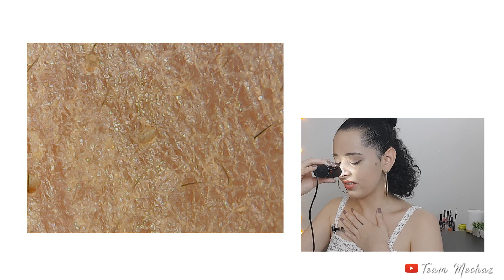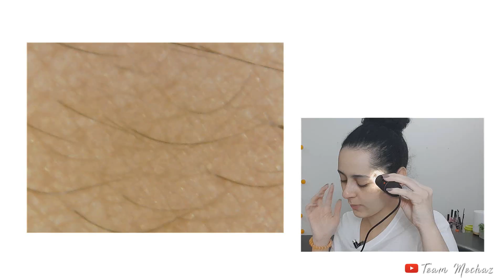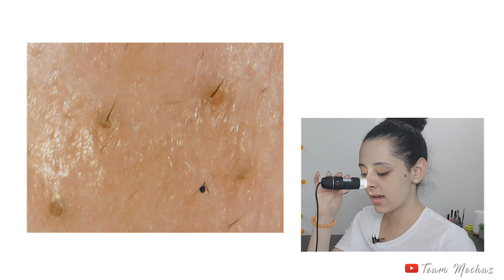¿Cómo se ve Mi Maquillaje Bajo un MICROSCOPIO? y ¿Cómo se ve después de una Mascarilla?!!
Quedé impresionada! Aquí les muestro cómo se ve mi maquillaje bajo un microscopio digital, aparte, les muestro cómo se ve después de hacerme una mascarilla Peel Off!

Si eres sensible al tema de los puntos negros, espinillas o acné no te recomiendo verlo...

Consigue el microscopio

(Yo gano una comisión de 7% si lo compras)